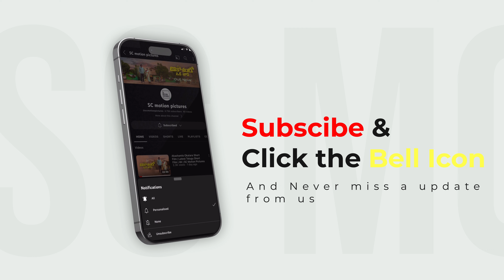Mr. Panda | 4K | Comedy Short film | SC motion pictures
A never ending fight between a brother and sister

CAST
Sai
Lavanya rama rao

K.S. Pranay Kanth Reddy

DOP and editing by
Srinivas Sekharapalli